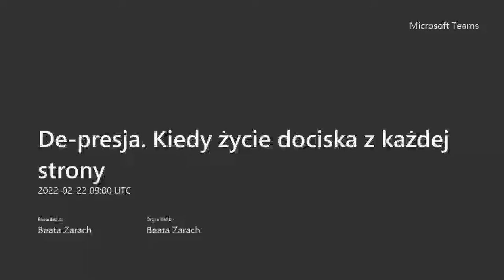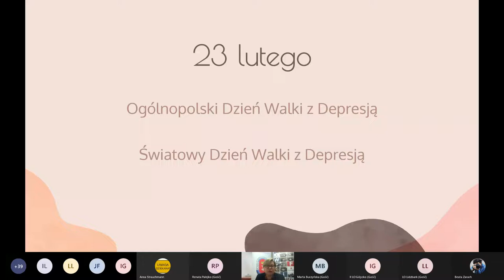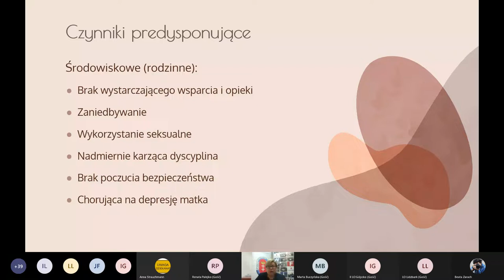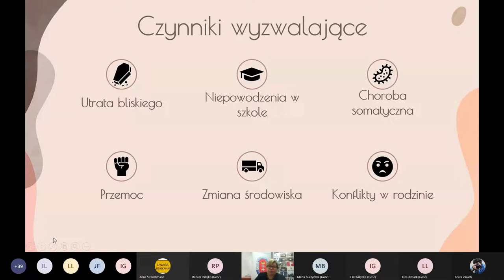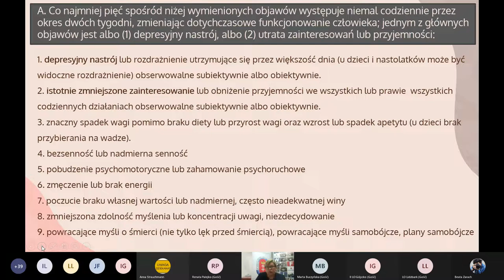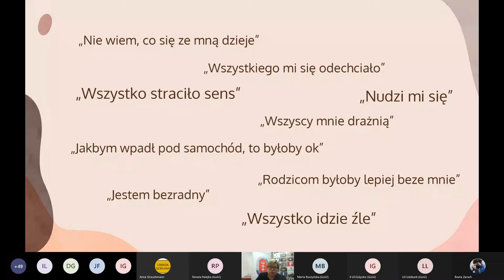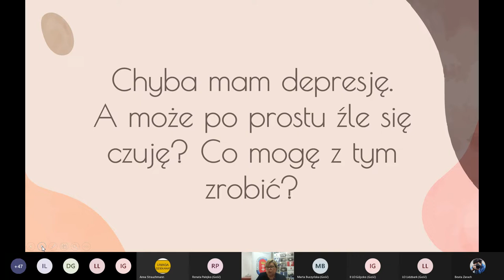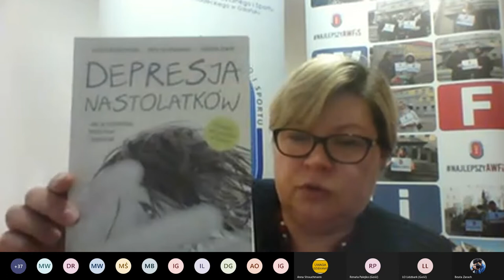De-presja. Kiedy życie dociska z każdej strony.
Zapraszamy na wykład dr Agnieszki Małek.
Depresja to bardzo podstępna i wyniszczająca choroba związana z zaburzeniami nastroju. Mimo tego, że występuje bardzo często, wciąż jest stygmatyzowana, a osoby na nią cierpiące wstydzą się szukać pomocy. To choroba, która nie zna płci, wieku, pochodzenia. Na depresję chorują kobiety, mężczyźni, osoby starsze, kobiety po porodzie, dzieci i młodzież.
Depresja jest uleczalna.